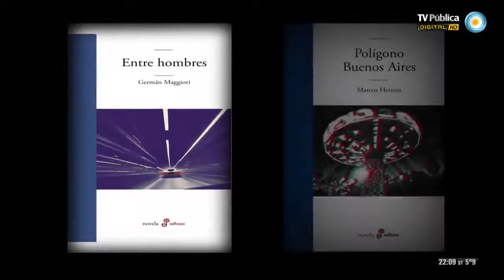Borges, por Piglia - Clase 2 - 14-09-13 (3 de 4):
Compartimos "Memoria y violencia en Borges", el segundo de un ciclo de cuatro programas especiales de clases abiertas de Ricardo Piglia para analizar la obra de Jorge Luis Borges, en una segunda producción conjunta entre la TV Pública y la Biblioteca Nacional que pone al alcance de todo el país a uno de los más talentosos intelectuales contemporáneos buscando renovar y replantear las conceptualizaciones clásicas. En esta clase contamos con la participación especial de los escritores Germán Maggiori y Marcos Herrera.